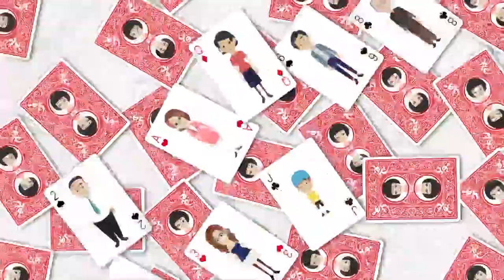俺の弁当屋に毎日深夜に来ていた常連のOLさんが突然店に来なくなった⇒別の常連さんから衝撃の真実を聞いた俺は…【スカッとする話】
イシシッ！パニ子だよ＼(￣▽￣ )俺の弁当屋に毎日深夜に来ていた常連のOLさんが突然店に来なくなった⇒別の常連さんから衝撃の真実を聞いた俺は…【スカッとする話】